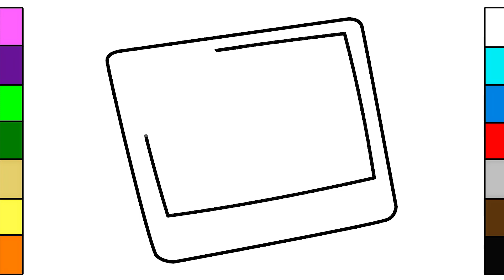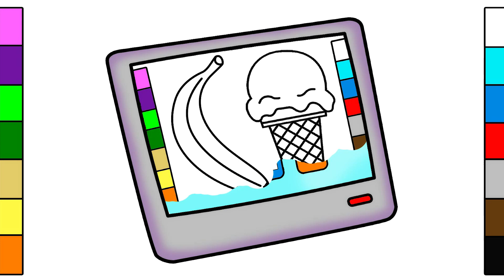Tablet PC - Coloring Pages & Drawing